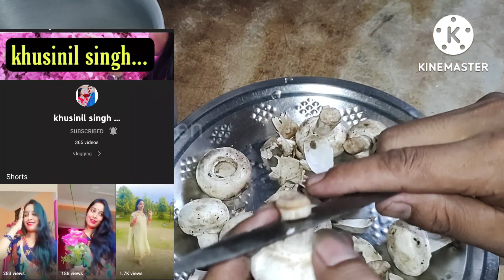mushroom curry recipe| mushroom masala| mushroom healthy recipes| easy recipe of mushroom curry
mushroom sabhji|

khusinil Singh.

hi,
main hu bijen singha or aapka swagat hai baby blog bijen main.

channel par new hai to subscribe bhi kardo taki aap logo ko mera video ka notification mile hum hamesha majadar video late raheta hai late rahunga muje aap logo ka pyar or support chahiye 🙏🙏🙏

mushroomrecipe,mushroomcurry,mushroommasala, mushroomthongbamanipuri, babyblogbijen,mushroommasalarecipe, manipuricookingstyle, northeastcookings, indiancookingsstyle, villagecookingsstyle